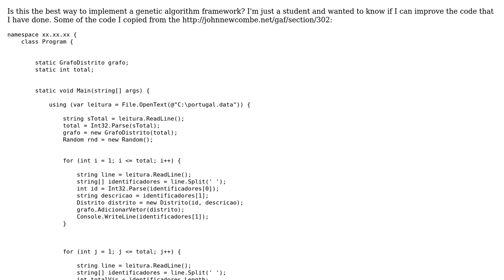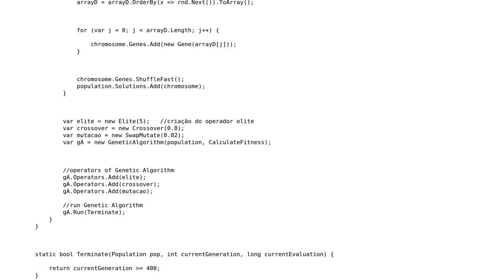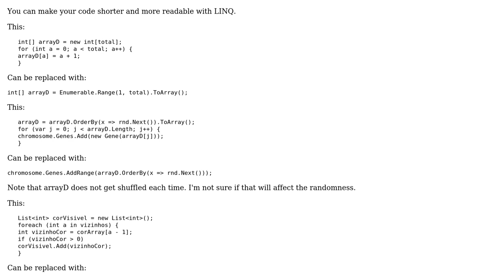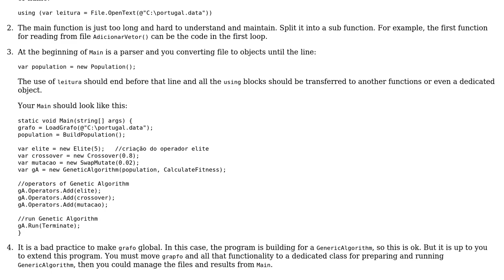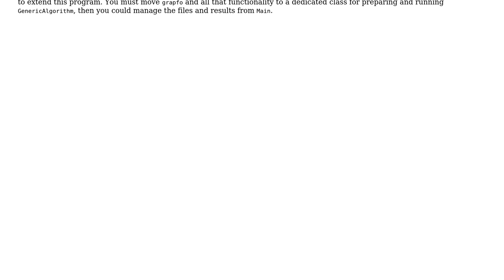Code Review: Genetic algorithm implementation (2 Solutions!!)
Code Review: Genetic algorithm implementation

With thanks & praise to God, and with thanks to the many people who have made this project possible! | Content (except music & images) licensed under CC BY-SA | Music | Images & others | With thanks to user Risky Martin user Jamal user Grigory Ilizirov user Angelo Bastos and the Stack Exchange Network Trademarks are property of their respective owners. You are responsible for your own actions.